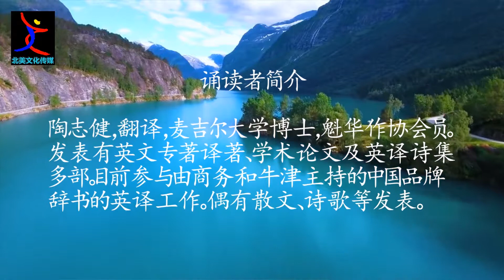配乐诗朗诵|婉冰|茶韵禅心|诵读|陶志健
文苑诵读好声音

主办：北美文苑
             文苑清风诵读会
             北美信息网

茶韵禅心

文/婉冰

喜欢茶
也许是因为
我们曾经
生长在同一块土壤
喜欢茶
也许是因为
父亲爱茶
我在茶香的
沐浴薰陶中长大

在洋溢着
法兰西风情的土地上
我并没有
因为
咖啡和红酒的浓郁香醇
而把茶
遗忘和疏远
我们依旧朝夕相伴
迎来送往
在风雨交加的夜晚
共度无眠

淡淡的茶
散发着佛性
一花一叶的禅意
能使
心绪舒缓安宁
我常把
茶与荷联系在一起
因为它们
拥有
共同的修为和品性

沏一杯茶
让芳香拂去尘土
在茶卷茶舒中
听暮鼓晨钟
被茶滋养过的心
平静舒展
不再
被世间琐事忧烦
把安然放进茶盏
让意念
行走在气血之间

人
在时光中聚首
缘
在诗意中相逢
取几株
神奇的東方绿叶
让它们
在纯净的
圣劳伦斯河水中释放本真
四季轮回
花开花落
细数流年岁月
慢品茶韵禅心